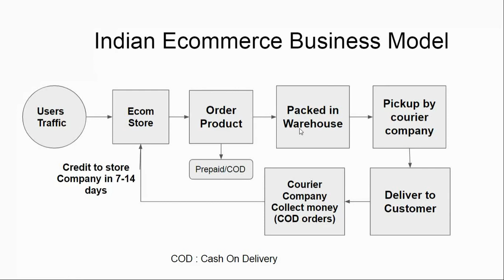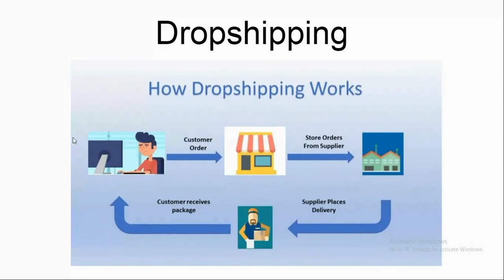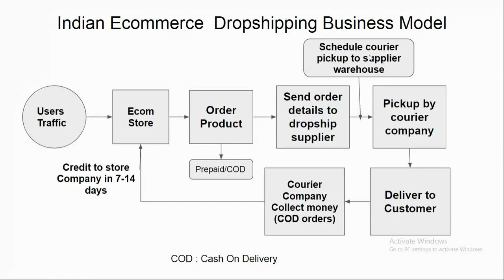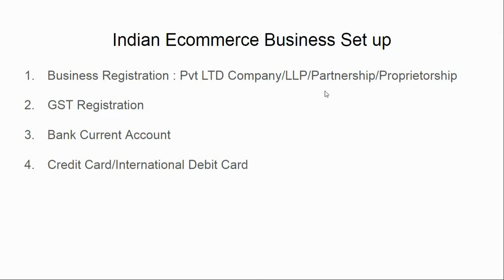Module 2 : Business model - Free Malayalam E-commerce Dropshipping course